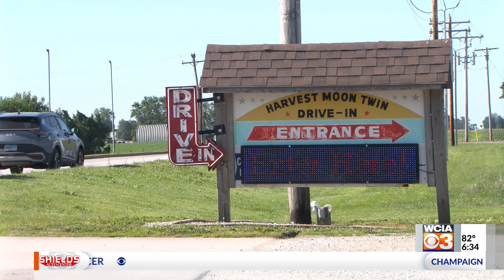Harvest Moon celebrates World Drive-In Day with new, classic features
Even though Thursday was World Drive-In Theatre Day, people can still catch multiple features this weekend at Harvest Moon Twin Drive-in.